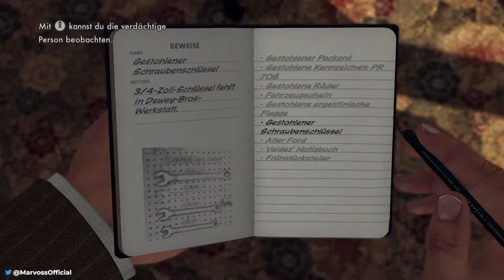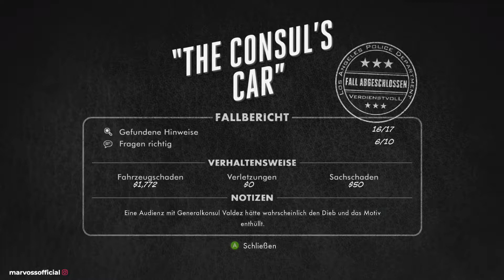👮 L.A. Noire #08 - Dead von oben! ★ Gameplay [Deutsch] 👮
L.A. Noire,

ein erbarmungsloser Crime-Thriller, verbindet atemberaubende Action mit der echten Arbeit eines Detectives und schafft dank der bahnbrechenden MotionScan-Technologie zur Abbildung kleinster Details der Mimik von Darstellern ein neuartiges interaktives Erlebnis. Suche nach Hinweisen, spüre Verdächtige auf und verhöre Zeugen auf der Suche nach der Wahrheit in einer Stadt, in der jeder etwas zu verbergen hat.

Die L.A. Noire Complete Edition enthält das komplette ursprüngliche Spiel und alle zusätzlichen herunterladbaren Inhalte, darunter „Nicholson Galvanisierung“ (Brandstiftung), „Kifferwahnsinn“ (Sitte), „Der Wagen des Konsuls"" (Verkehr), „Die nackte Stadt“ (Sitte) und „Falsche Papiere“ (Verkehr).

🏧 WERBUNG 🏧

★ ★Marvoss★ ★